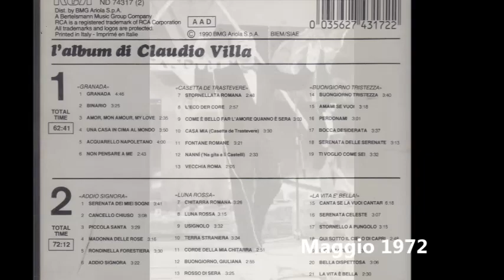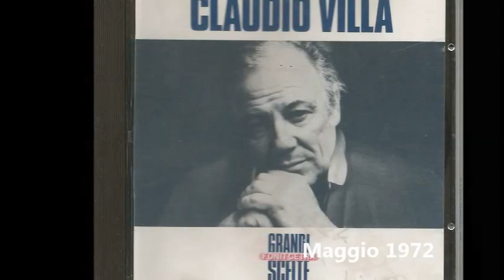Claudio Villa - Luna chiara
Una composizione di Ciervo, Nati e Fusco, presentata alla terza edizione del Festival della canzone napoletana da Carla Boni in coppia con Eva Nova. Claudio Villa ha inciso questa bella canzone su dischi "Vis Radio" il 17 giugno 1955 con l'accompagnamento orchestrale del Maestro Gino Conte.